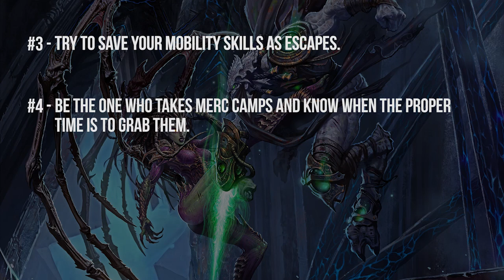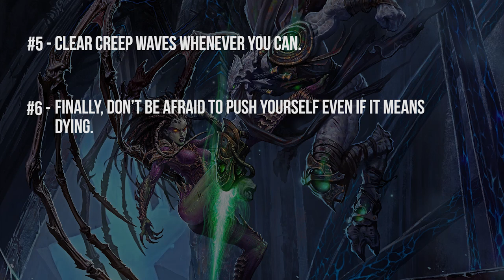How to be a Skilled Assassin | Heroes of the Storm In Depth Guide